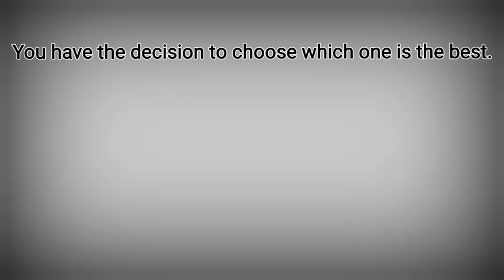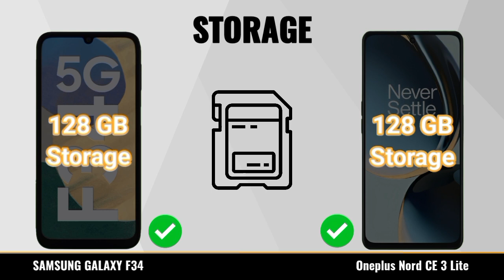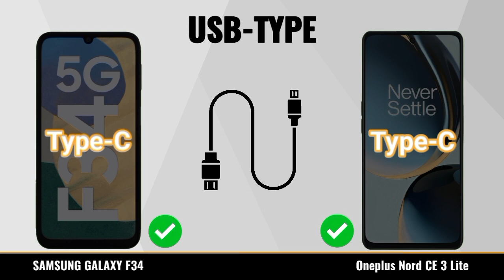Samsung Galaxy F34 vs OnePlus Nord CE 3 Lite Comparison | dn tech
Welcome to dn tech, your ultimate tech hub! Prepare for an electrifying face-off as we bring you an in-depth comparison between two high-performance smartphones – the Samsung Galaxy F34 and the OnePlus Nord CE 3 Lite. In this highly anticipated video, we'll dissect these devices to help you make an informed decision for your next tech upgrade.

📱 Samsung Galaxy F34:
The Samsung Galaxy F34 combines innovation and style, offering a seamless blend of cutting-edge features and captivating design. With its powerful processor and generous RAM, this smartphone ensures smooth multitasking and lag-free app performance. The Samsung Galaxy F34's stunning display and advanced camera system capture moments with breathtaking clarity and detail. Join us as we explore its unique features and evaluate its performance in various real-world scenarios.

📱 OnePlus Nord CE 3 Lite:
On the other side, we have the OnePlus Nord CE 3 Lite, a device that continues OnePlus' legacy of delivering premium features at a reasonable price. Boasting reliable performance and an impressive camera setup, this smartphone captures memories with brilliance. The OnePlus Nord CE 3 Lite's immersive display offers an exceptional visual experience. We'll delve into its standout features and evaluate its performance in different usage scenarios.

🔥 Side-by-Side Comparison:
Throughout the video, we'll conduct a comprehensive side-by-side analysis of the Samsung Galaxy F34 and the OnePlus Nord CE 3 Lite, highlighting their similarities and differences. From design aesthetics and build quality to software features, battery life, and more, we'll leave no stone unturned, helping you determine which smartphone aligns best with your preferences and needs.

🤔 Making the Right Decision:
By the end of the video, you'll have a clear understanding of whether the Samsung Galaxy F34 or the OnePlus Nord CE 3 Lite is the perfect fit for your daily tech needs. Our insights will consider factors such as pricing, performance, camera capabilities, software experience, and regional availability, ensuring you make an informed decision for your tech journey.